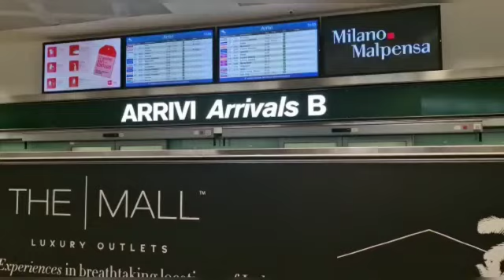Just On Business Candidates| Our Ninth group arrived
Musician: @iksonmusic